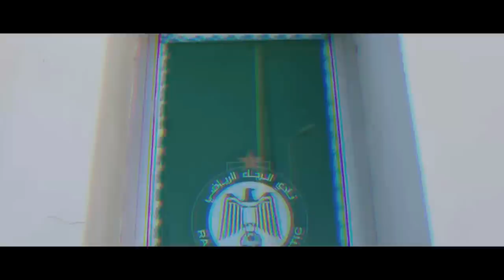اكسيل مايي بالرجاء | ريمونتادا الرجاء ضد سطاد المغربي | الركراكي مدرب المنتخب | جديد الرجاء العالمي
آخر أخبار الرجاء الرياضي لهذا اليوم جاءت عناوينها على الشكل التالي :

ـ ريمونتادا جديدة من الرجاء ضد سطاد المغربي ـ
ـ 10 أيام مهلة للرجاء لتفادي عقوبة بسبب محسن متولي ـ
ـ الكاف ينعش ذاكرة جمهور الرجاء بذكرى مميزة ـ
ـ رسميا الأندلسي يقدم استقالته من رئاسة شركة الرجاء ـ
ـ وثيقة .. شركة الرجاء تتعرض لحجز تنفيذي مقابل 6 ملايير ـ
ـ أكسيل مايي يقترب من التوقيع لفريق الرجاء الرياضي ـ
ـ الركراكي يختار لاعبا واحدا من الرجاء مقابل 4 من الوداد ـ
ـ لأول مرة .. متجر خاص بالرجاء بمطار محمد الخامس ـ